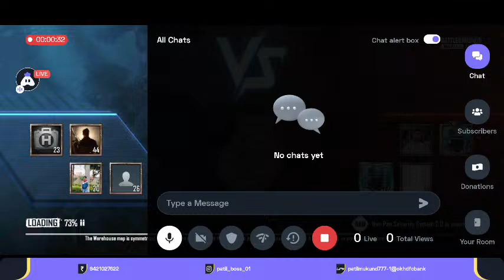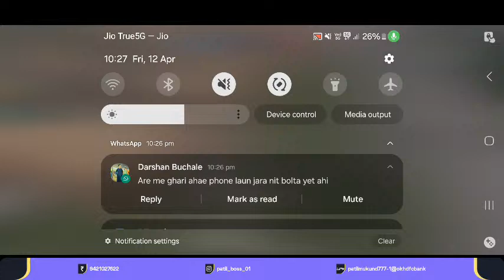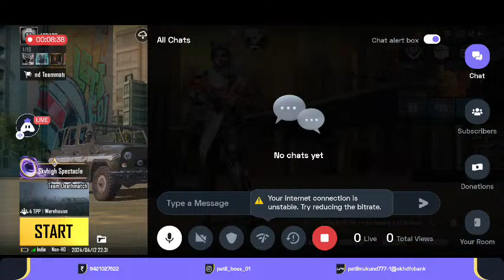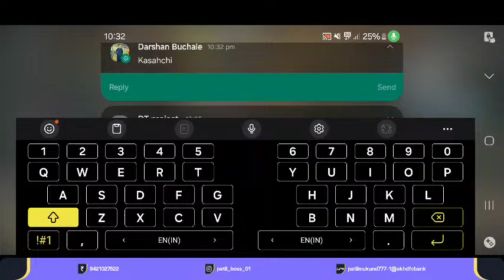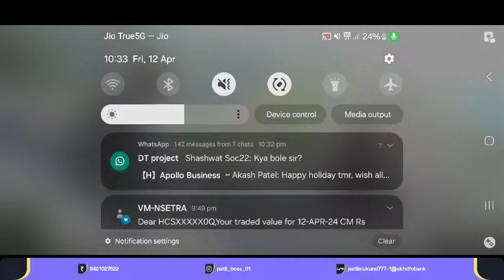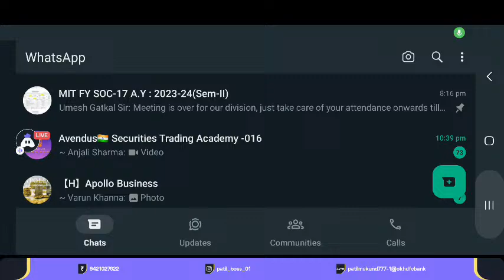RANK PUSHING IN BGMI WITH TULLE FRIENDS | CONQERER RANK PUSH | BGMI LIVE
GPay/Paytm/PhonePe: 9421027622